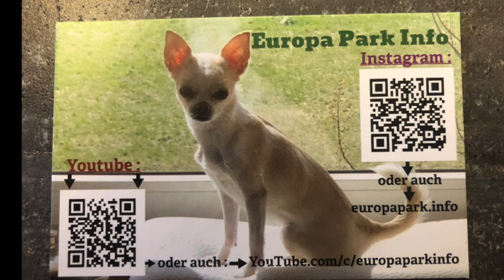😎😎😎 Off Season 2022 MEGA Arbeiten für uns am Europas Park Camp Resort Gärtner Rundgang El Andaluz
😎😎😎 Off Season 2022 MEGA Arbeiten für uns am und um den Europa Park , sowie im Camp Resort ,Gärtner sind wieder fleißig dabei , ein kleiner Rundgang im Hotel  El Andaluz im Innenbereich 😎😎😎
😎😎😎 Hors Saison 2022 MEGA travaille pour nous à et autour d'Europa Park, ainsi qu'au Camp Resort, les jardiniers s'affairent à nouveau, un petit tour de l'Hôtel El Andaluz à l'intérieur 😎😎😎
😎😎😎 Off Season 2022 MEGA work for us at and around Europa Park, as well as in the Camp Resort, gardeners are busy again, a small tour of the Hotel El Andaluz inside 😎😎😎
😎😎😎 2022 年淡季 MEGA 為我們在歐羅巴公園及其周邊地區以及營地度假村工作，園丁們又忙起來了，內部的安達盧斯酒店的小旅行😎😎😎
😎😎😎 2022 Nián dànjì MEGA wèi wǒmen zài ōuluóbā gōngyuán jí qí zhōubiān dìqū yǐjí yíngdì dùjiàcūn gōngzuò, yuándīngmen yòu máng qǐláile, nèibù de āndá lú sī jiǔdiàn de xiǎo lǚxíng 😎😎😎